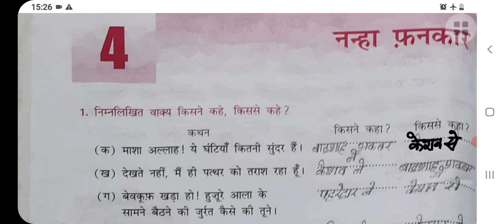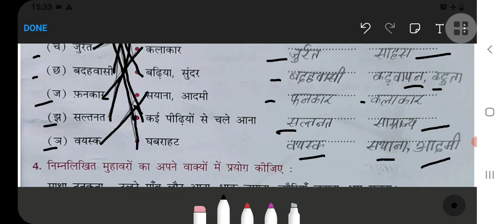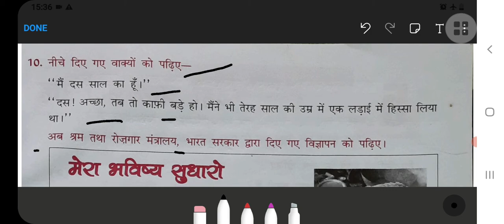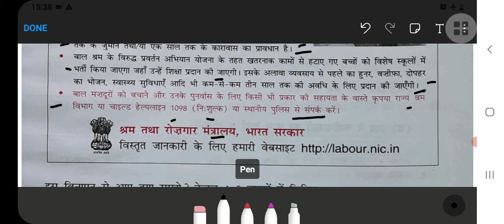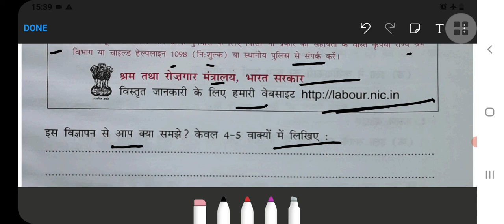Nanha Fankar Class 5 Hindi- Workbook Chapter-4 fully solved exercise